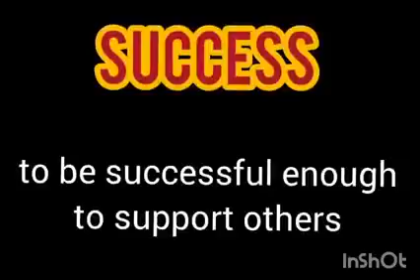Miriama | Ka Hao Learnings - Week 2, 1st Video